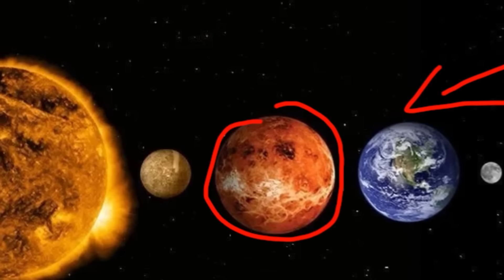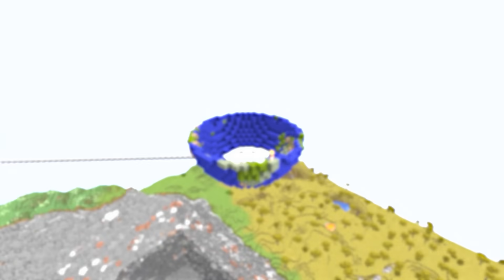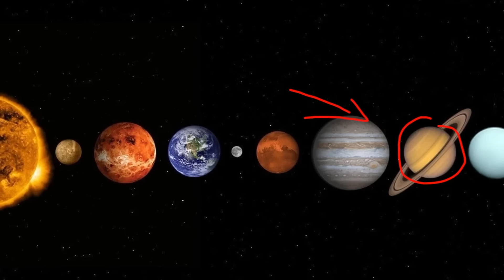EU FIZ TODOS OS PLANETAS DO SISTEMA SOLAR NO MINECRAFT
CreativeSquad III #21

📬 Caixa Postal 12 / Cep: 86890000 / Cambira - PR

CREATIVE SQUAD 1.19

cr3at1VEsq&ad